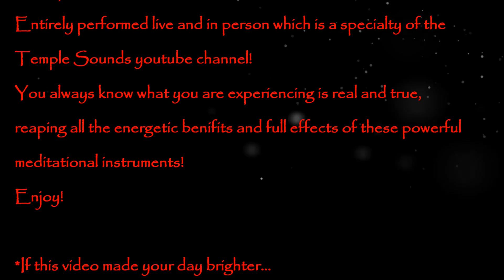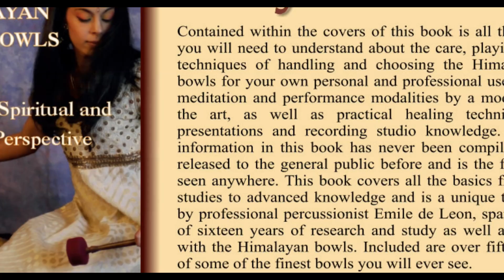60 min. Live Meditation Concerto w/Singing Bowls and Gongs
60 min. Live Meditation Concerto w/Singing Bowls and Gongs